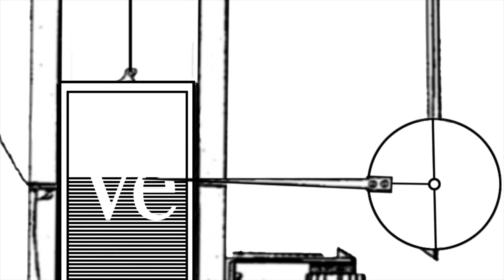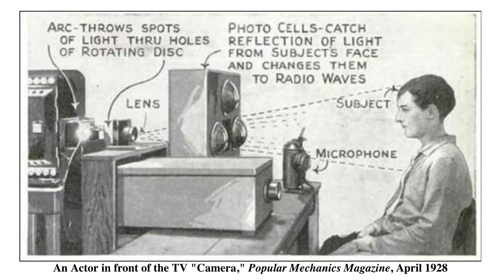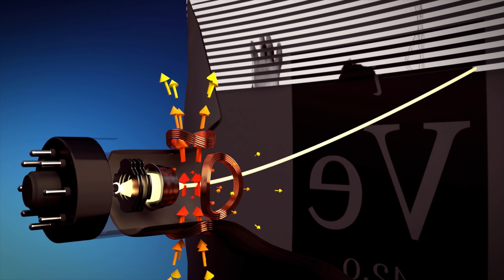Veritasium ITA - Com'è nato il segnale video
Mi ha sempre incuriosito il fatto che un film di fatto è migliore di un video. Le immagini elettroniche in movimento hanno una storia lunghissima ma sono state inventate per uno scopo diverso.

 doppiato da gruppo2

E’ un po che desideravo realizzare un video come questo anche perchè ho sempre cercato di rendere più cinematografiche le mie immagini. Fino a circa 10 anni fa tutto questo non era lontanamente immaginabile, però ho sempre pensato che fossero in effetti due mondi che volevano ottenere la stessa cosa: registrare e riprodurre immagini in movimento. Ma le loro storie sono molto differenti. Il film è sempre stato un modo per catturare immagini in movimento per poi farle vedere a un pubblico. Il video invece è iniziato come un modo per trasferire istantaneamente delle immagini da un posto all'altro. Tutto nasce con l’invenzione del primo primo fax, segue la televisione meccanica, quindi nasce la trasmissione televisiva in diretta e alla fine le videocassette. Questa storia si concentra sui primi decenni della nascita del video e non sull’evoluzione delle recenti telecamere cMos e sulla registrazione su ssd.

What Sparked Video Research in 1877? The Overlooked Role of the Siemens Artificial Eye

"Seaweed" "Capture a Picture 1" "Colorful Animation 4"